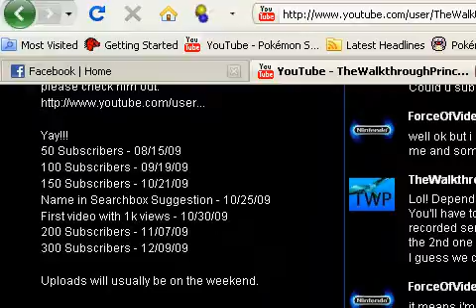Mother 3 - Chapter 3 - Episode 2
Sprayed digestive fluids, YUCK